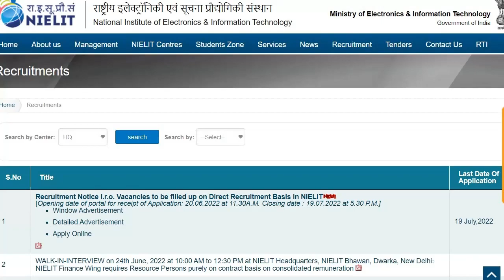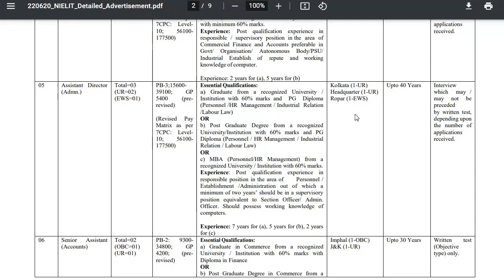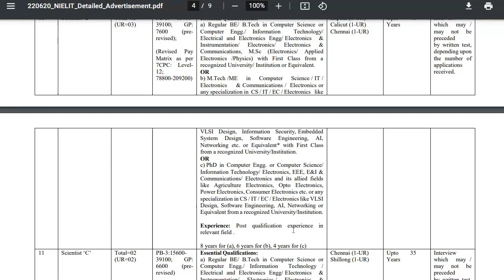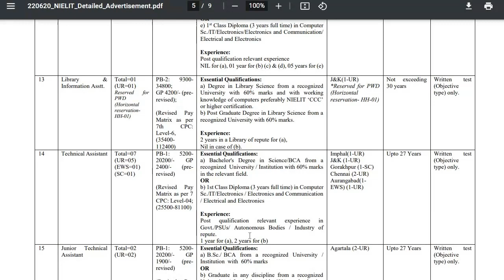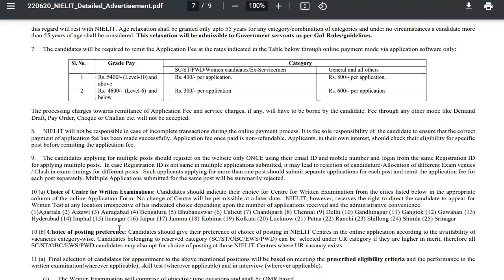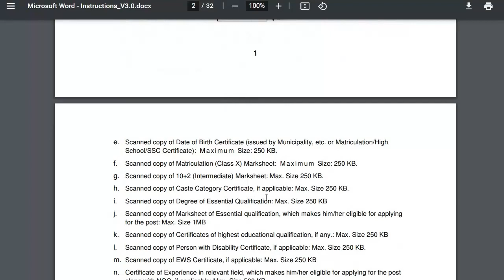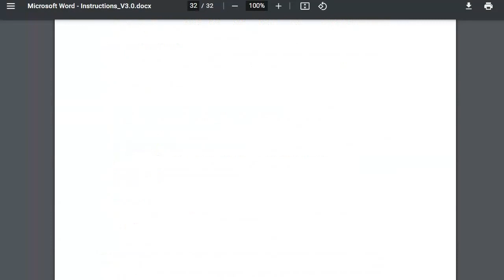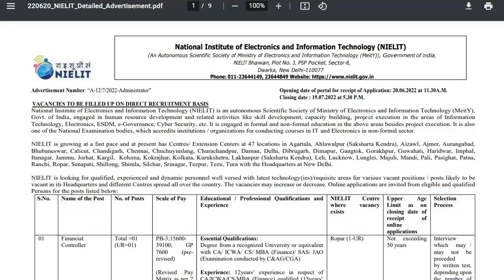NIELIT Recruitment 2022 | NIELIT Notification 2022 | NIELIT Application procedure | NIELIT vacancies